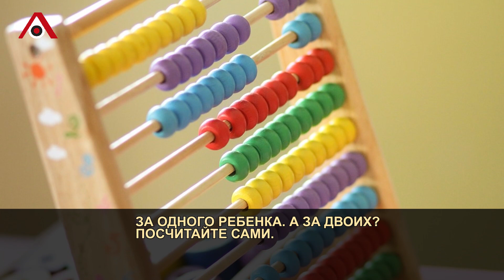«Встречаем Примадонну»: Пугачева вернется в Россию с минуты на минуту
Блогер Алена Жигалова уверена, что Примадонна скоро вернется на родину.